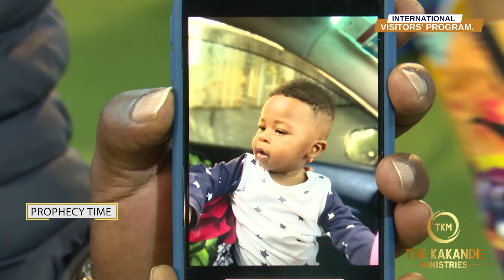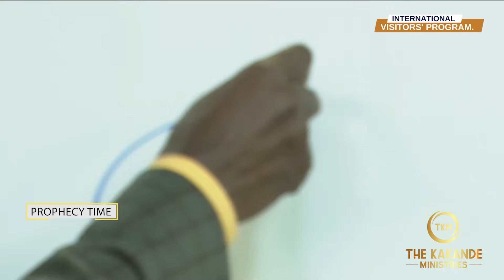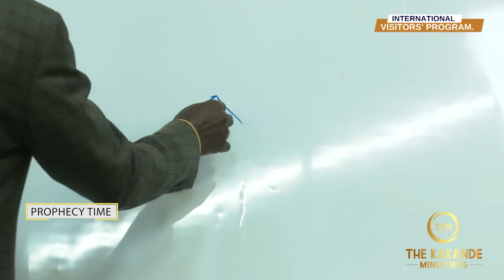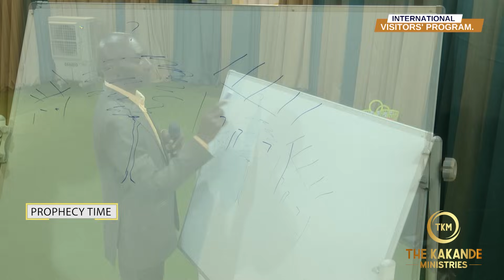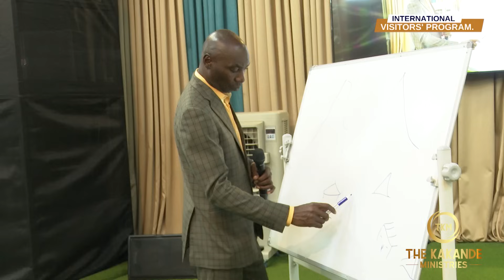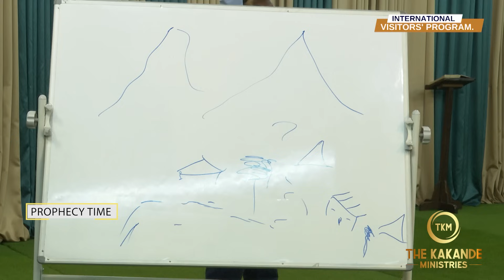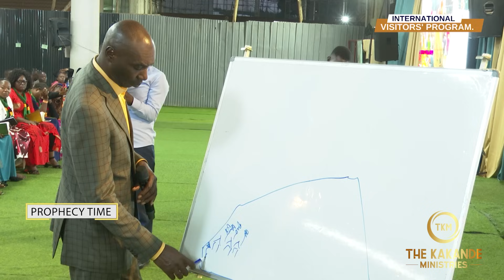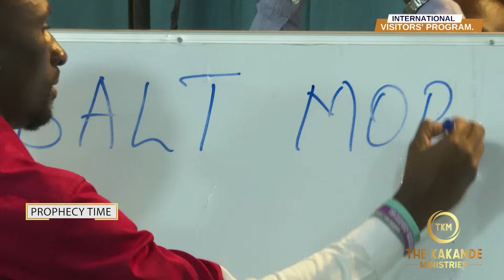THIS PROPHETIC MOMENT WITH PROPHET KAKANDE OVERWHELMED EVERYONE.